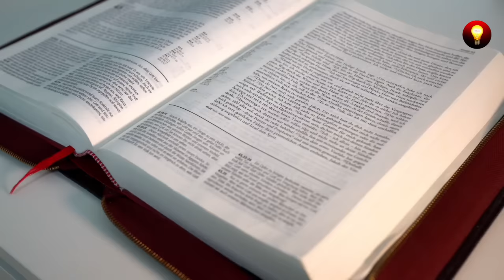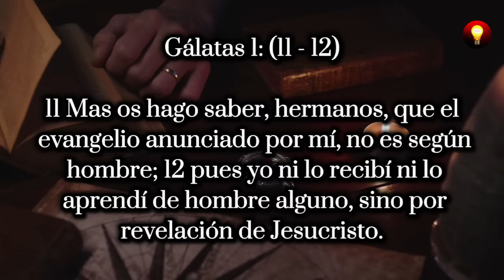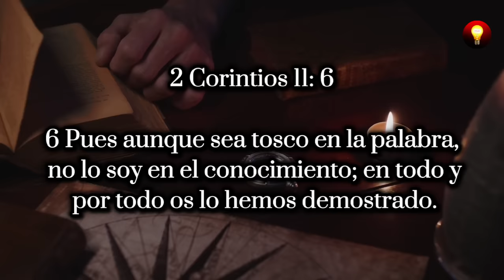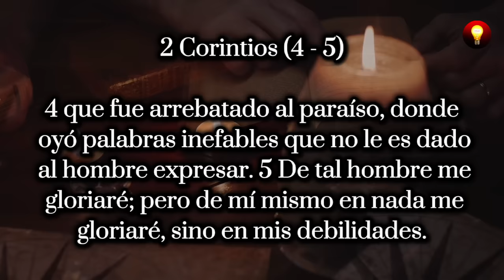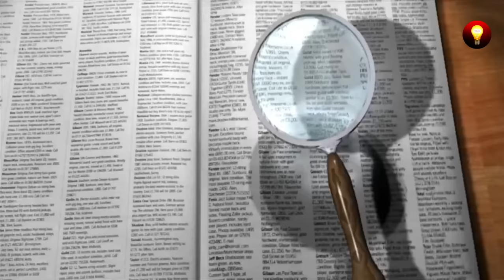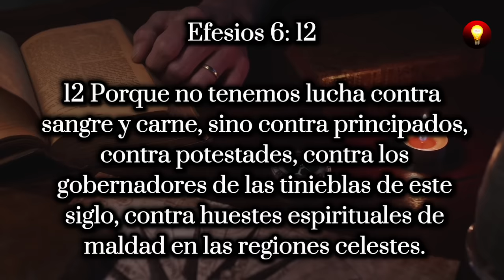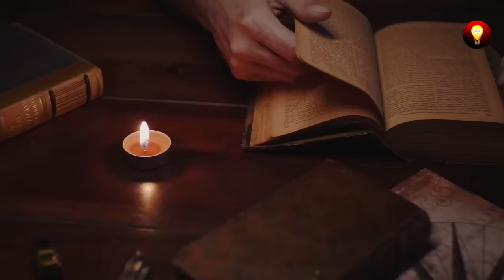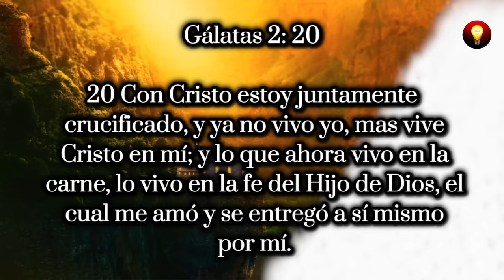¿PORQUE FUE LLEVADO EL APÓSTOL PABLO AL TERCER CIELO?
Bienvenidos a un nuevo video, en esta oportunidad estaremos hablando el ARREBATAMIENTO del apóstol Pablo al tercer cielo, en la segunda carta a los corintios el apóstol Pablo revela algo Sorprendente y dice que fue llevado al tercer cielo, en este video profundisaremos sobre este tema, te invito que veas este video al final

Gracias a pixabay por proporcionarnos videos y imágenes para este video, descubre videos y imágenes para tus vídeos de YouTube aquí